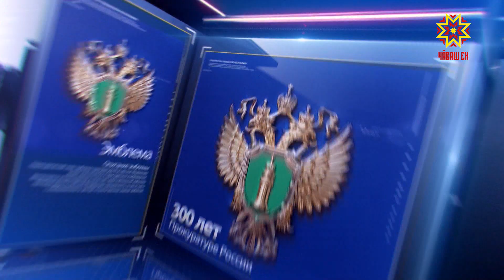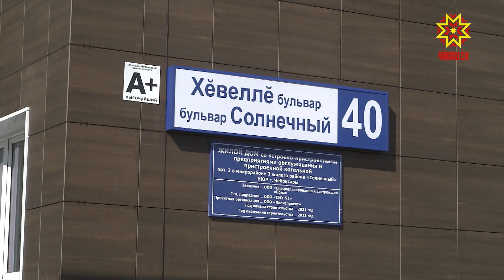Правовое поле. Выпуск 23.05.2023